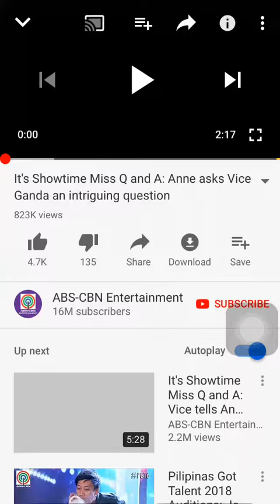Vice and Ann msq&a introduction